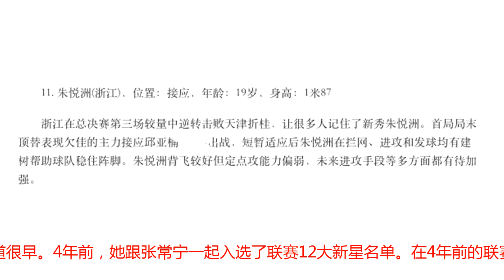女排23岁希望之星重返国字号，曾跟张常宁一起入围联赛12大新星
在中国女排北仑备战亚运会的时候，另一支女排也将悄悄集结。这支女排二队将于下周在漳州集结备战亚洲杯的比赛，这次参加集训的19人中，希望之星朱悦洲的名字也在列。23岁的朱悦洲算得上是上赛季女排联赛接应位置上冉冉升起的一颗新星，她的出现多少改变了李静一点攻的局面。作为吴胜在浙江女排最后一个重点培养的新星，朱悦洲没有让他失望。在上赛季的联赛中，朱悦洲的总得分排进了联赛前20位，在浙江女排也仅次于李静和杨舟。如果只算接应位置，那朱悦洲是龚翔宇和曾春蕾之后，联赛接应位置得分第三多的球员。如今女排接应位置龚翔宇、曾春蕾和杨方旭的位置牢不可破。朱悦洲想要逆袭她们，现阶段来看，可能性不大。不过，她已经进入了郎导的视线。今年女排第一期集训，朱悦洲第一次入选了国家队集训大名单，并且参加了北京的集训。只不过，北京的集训只有一个月左右，参加完北京的集训之后，朱悦洲就离开了国家队。朱悦洲回到了浙江女排，她参加了全国女排冠军赛，并且帮助球队拿到了冠军。不久前的亚洲东区锦标赛上，朱悦洲也帮助浙江女排拿到了亚军。其实，朱悦洲出道很早。4年前，她跟张常宁一起入选了联赛12大新星名单。在4年前的联赛总决赛上，朱悦洲成了浙江